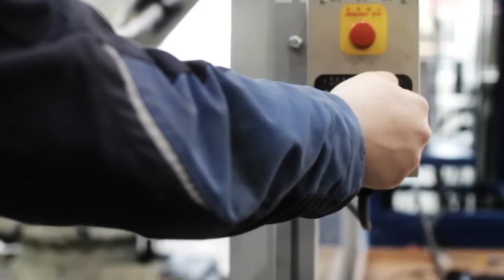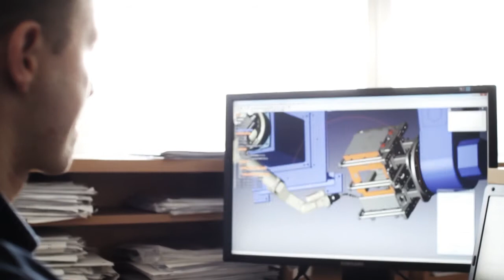ROBOTEC - There's a future. (emotional video)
Emotional video.